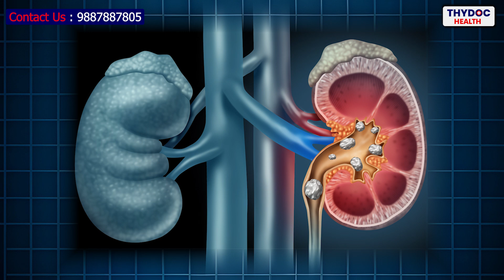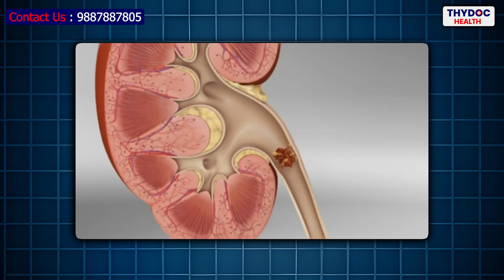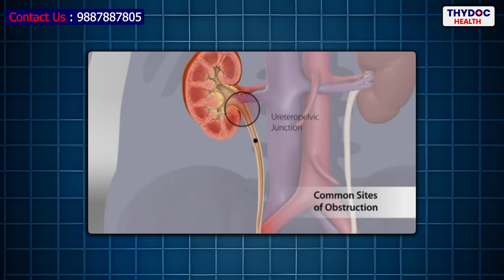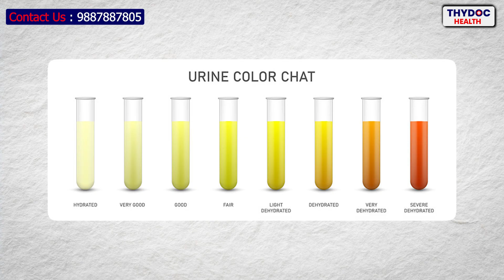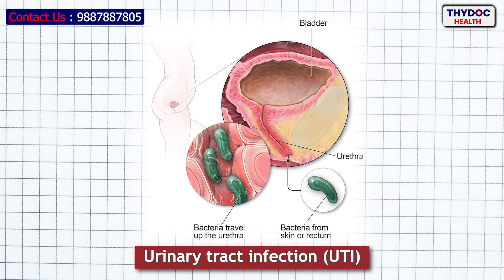किडनी में पथरी के कारण | KIDNEY STONE Ke Karan | Causes of kidney Stones | गुर्दे की पथरी कारण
किडनी में पथरी के कारण |  Kidney Stones Ke Karan | Kidney Stones Symptoms In Hindi | kidney stones symptoms | kidney m pathri hona | kidney mein pathri ke karan | causes of kidney stones | गुर्दे की पथरी कारण

नमस्ते दोस्तों! आपका स्वागत है हमारे यूट्यूब चैनल पर। आज हम बात करेंगे कि किडनी में पथरी के कारण क्या होते हैं।
इस वीडियो में हम बात करेंगे किडनी स्टोन या किडनी या पथरी के करण के बारे में। किडनी में पथरी का होना एक सामान्य समस्या है जो बहुत से लोगों को प्रभावित करती है। इस वीडियो में हमने इस समस्या के प्रारंभिक लक्षण और बचाव के बारे में विस्तार से बताया है। किडनी में पथरी के लक्षण और बचाव के बारे में अधिक जानने के लिए हमारे वीडियो को अवश्य देखें।

आपको किडनी में पथरी के कारणों के बारे में जानकारी चाहिए, तो यह वीडियो आपके लिए है। किडनी स्टोन के कारणों को समझना महत्वपूर्ण है, और इस वीडियो में हम आपको उन सभी महत्वपूर्ण जानकारियों के साथ पेश करेंगे जो आपको इस समस्या को समझने में मदद करेंगे। किडनी में पथरी से जुड़ी समस्याओं के बारे में जानकारी प्राप्त करने के लिए इस वीडियो को अवश्य देखें।

जब आप अपने शरीर के गुर्दे की देखभाल करते हैं। किडनी में पथरी एक सामान्य समस्या है जिससे बहुत से लोग पीड़ित हैं। इस वीडियो में, हम आपको किडनी स्टोन के लक्षण और कारणों के बारे में बताएंगे। क्या आप जानते हैं कि गुर्दे की पथरी के लक्षण क्या होते हैं और इसके क्या कारण हो सकते हैं? यदि नहीं, तो यह वीडियो आपके लिए है। इसमें हमने अधिकांश गुर्दे की पथरी लक्षण और कारणों की व्याख्या की है।

किडनी में पथरी एक आम समस्या है जो अक्सर लोगों को परेशान करती है। यहाँ हम इस समस्या के लक्षणों और कारणों के बारे में बात करेंगे ताकि आप इसे समझ सकें और सही समय पर इलाज करवा सकें।

इस वीडियो में हमने kidney stones symptoms in hindi के बारे में विस्तार से चर्चा की है। किडनी स्टोन के लक्षण क्या होते हैं, गुर्दे की पथरी के लक्षण कैसे पहचाने जा सकते हैं, और गुर्दे की पथरी के कारण क्या होते हैं - इन सभी महत्वपूर्ण प्रश्नों के उत्तर इस वीडियो में आपको मिलेंगे।

यदि आपके पास भी किडनी स्टोन के लक्षण हैं और आप इस समस्या से निपटने के लिए सही जानकारी चाहते हैं, तो यह वीडियो आपके लिए हेल्पफुल साबित हो सकता है।

Are you experiencing discomfort in your lower back or abdomen? It could be a sign of kidney stones. Kidney stones symptoms can vary from mild to severe pain, often accompanied by nausea and vomiting. But what exactly causes kidney stones? Discover the common kidney stone causes, ranging from dehydration to certain dietary habits.

If you're familiar with kidney stone pain, you know it's not something to take lightly. Our video delves into the excruciating kidney stone pain and ways to alleviate it. From over-the-counter pain relief to medical intervention, there are options to help you cope with the agony.

Curious about kidney stones? Wondering, "What is kidney stone?" Our video provides insightful answers to demystify this condition. Learn about the formation of kidney stones and the factors that contribute to their development.

धन्यवाद!

Dr. Rishab Sharma MBBS, MD (आंतरिक चिकित्सा)
Dr. Divaanshu Gupta MBBS, MD (एनेस्थीसिया)

गुर्दे की पथरी
Symptoms of kidney stones
Kidney Stone Early Symptoms And Prevention
किडनी स्टोन के लक्षण और बचाव
kidney me stone in hindi
kidney me stone hone ke karan
kidney stone kaise hota hai
kidney stone pain
kidney stone karan
kidney stones symptoms
kidney stone ke lakshan,
kidney stone causes,
kidney stone pain,
causes of kidney stones,
किडनी में पथरी
किडनी में पथरी
kidney mai stone k lakshan aur karan
kidney stones symptoms i n hindi
गुर्दे की पथरी,
किडनी स्टोन,
गुर्दे की पथरी लक्षण,
गुर्दे की पथरी कारण,